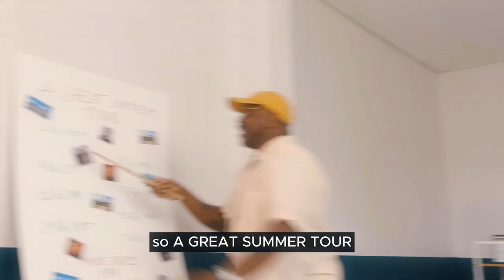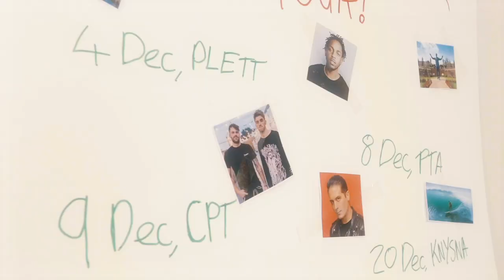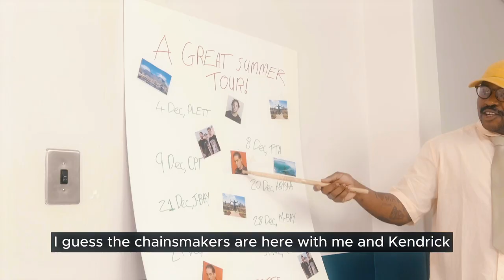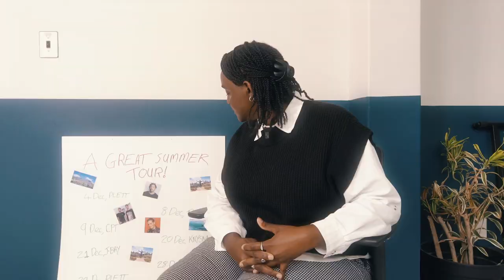Majozi - A Great Summer Tour (Promo)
In the words of the legendary Shania Twain - Looks like we made it! Look how far we’ve come now baby!!! - It’s finally Dezemba, and you know what that means. A GREAT SUMMER TOUR ❤️☀️🕺🏾💃🏻🤩

I’m playing some really awesome festivals such as Get Lucky, Hey Neighbour, Secrets of Summer, J Bay Rocks and a bunch more others in a city near you 🌆👧🏽🏢🧑🏼‍🦱

4 Dec, PLETT
8 Dec, PTA
9 Dec, CPT
20 Dec, KNYSNA
21 Dec, JBAY
28 Dec, MBAY*
29 Dec, PLETT
31 Dec, CPT

PS. A massive thanks to Heath Thistle for shooting this skit and Amanda Ngabire for being a huge office fan like me and acting a little to well 🤣, and of course the biggest thanks goes to Anton Taylor for being the one progressional actor in this outfit but somehow he still found time and kindness to act in my silly  little skit. You are all legends ❤️🙏🏾